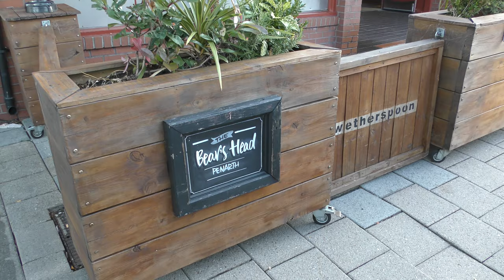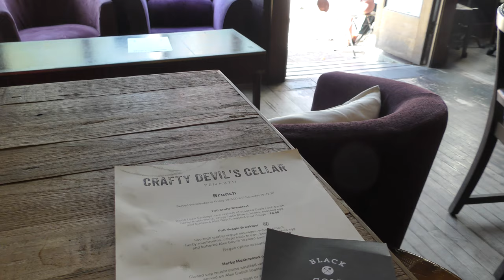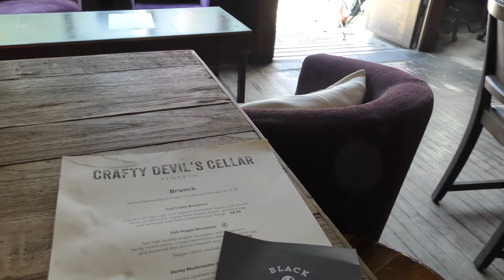Seven of Nine Money Off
Cool mornings, hot daytimes and early sunsets, the joy of September. I hadn’t been to Penarth since May 2019 and this return had The Penarth Picnic. They closed the main street and got a whole load of food vans in. Spoons in the form of the Bears Head where the Picnic messed up their deliveries, however there was no problem with my Bacon Roll. Crafty Devils Penarth Cellar where the ales are still fine but now, they have WiFi. The Golden Lion, my favourite back street boozer. A huge tray of chips from the Plassey Fish bar and a melty finish in the ever excellent Penarth Bottle Shop. I acquired two books of Wetherspoon money off vouchers too and it was legit. A day for the memories.